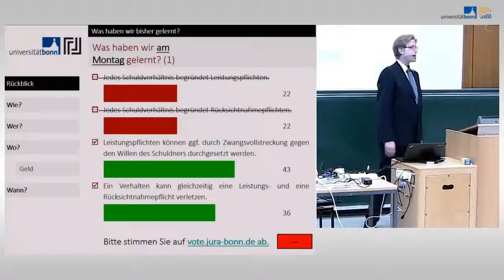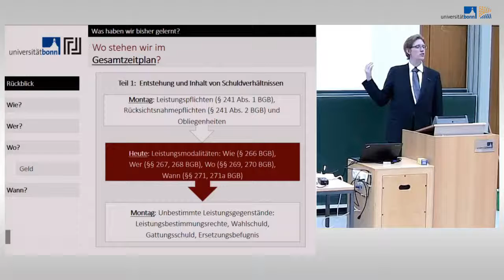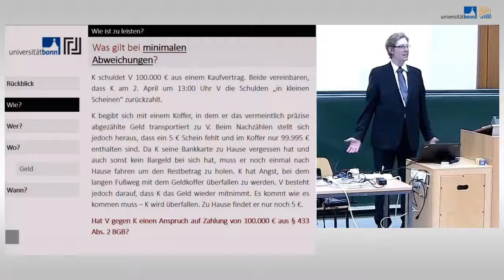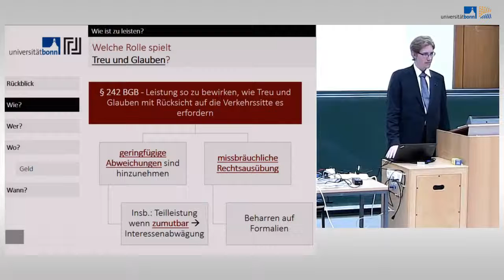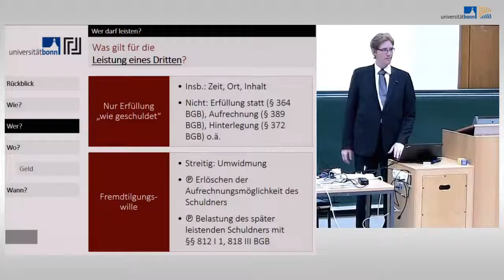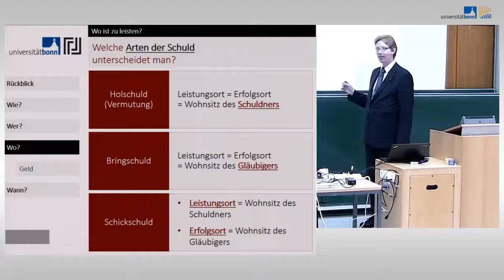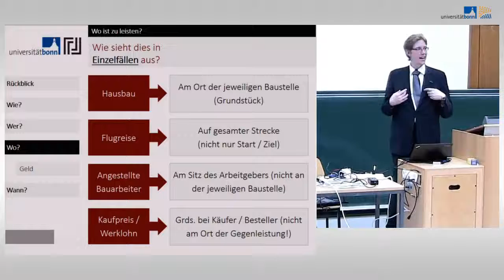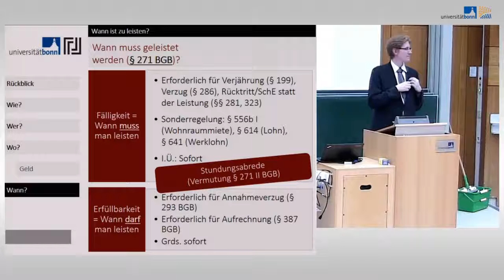Schuldrecht I - 04 - Modalitäten der Leistungserbringung